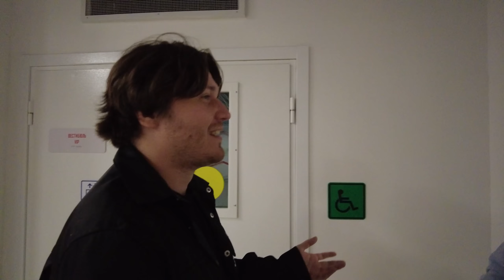2DROTS - ДЕНЬ РОЖДЕНИЕ АЛЬБЕРТА НИКОЛАЕВИЧА - DayToday #9